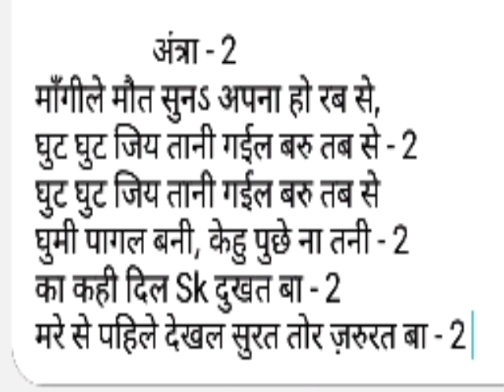bhojpuri new song।आ गया रुलाने वाला सांग जल्द विडियो देखे। bhojpuri new song 2019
Hii,

2020 में किस करीह